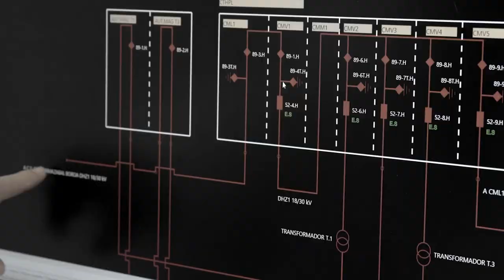Basque Circular Summit 2022. Aurkezpena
Presentación del Basque Circular Summit 2022 que tendrá lugar en Irun (Gipuzkoa) del 23 al 25 de noviembre.